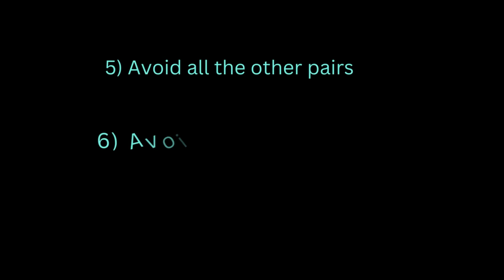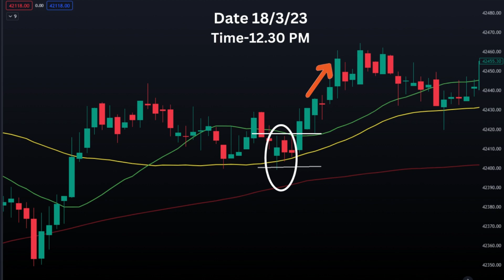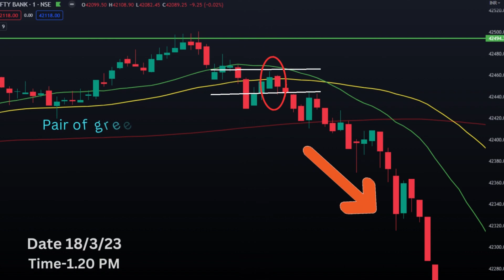TRAFFIC LIGHT STRATEGY, BANKNIFTY TRADING, SCALPING STRATEGY